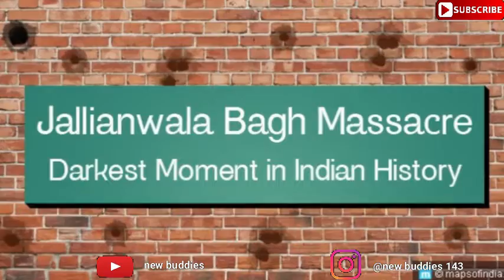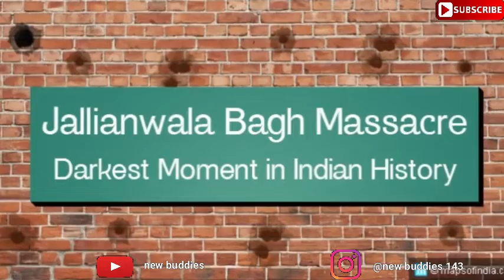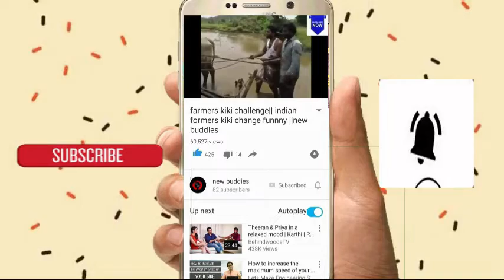ஜலியான்வாலா பாக் படுகொலை...100 வது ஆண்டு வீரவணக்கம் ||new buddies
New Buddies  Media

online  media  it  covers

🔴kollywood update🔴
🔴 Cricket update 🔴
🔴 trending videos 🔴
🔴documentary🔴
🔴 important  News in all over india & world 🔴

24/7  we update u with our videos